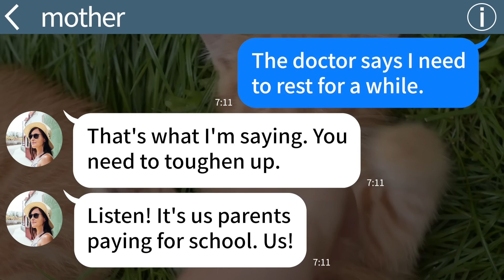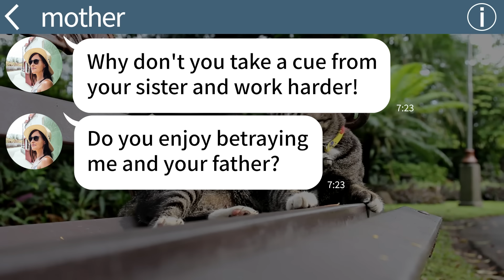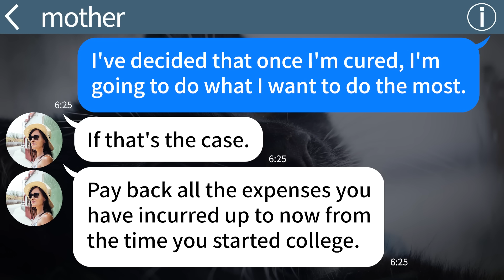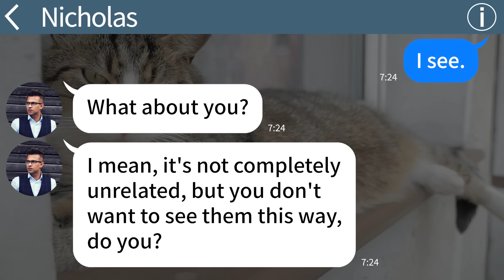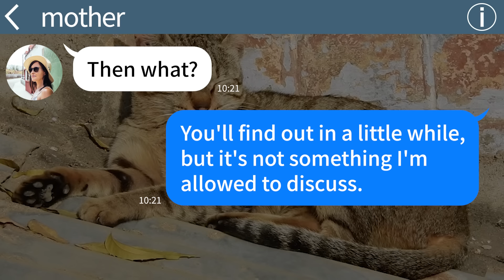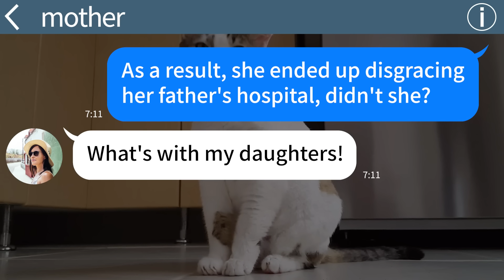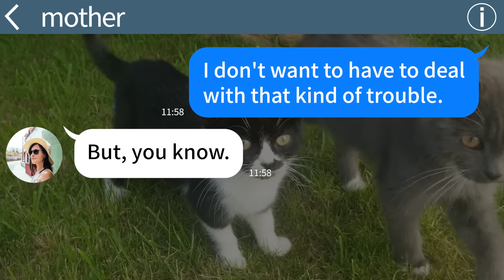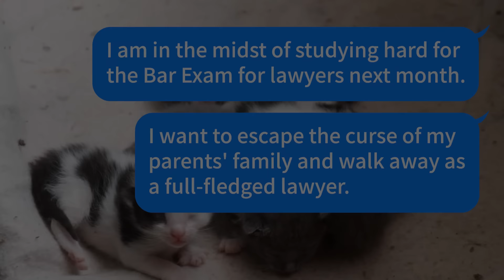【Apple】I reunited with the dr. family who abandoned me, at the wedding venue, explaining my presenc…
【Apple】I reunited with the dr. family who abandoned me, at the wedding venue, explaining my presence they…